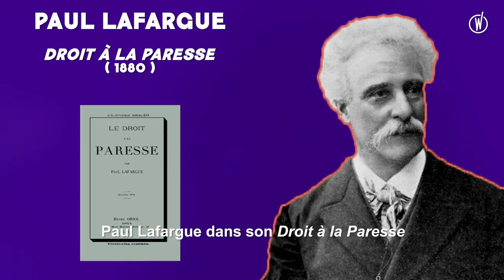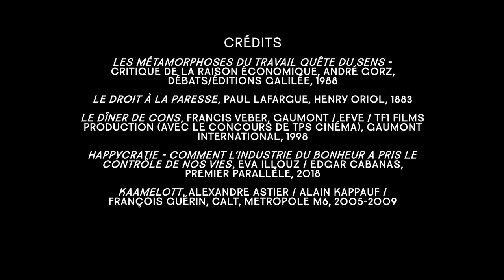Critique du confinement productif | Philo Boulot avec Céline Marty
Depuis le temps qui passe, derrière la fenêtre de votre appartement ou en première ligne sur le front, vous vous êtes sans doute posé beaucoup de questions sur vos métiers, mais aussi sur vous-mêmes. Sans réponses ? Ne paniquez-plus, Céline Marty - professeure agrégée de philosophie - vous aide à passer ce moment de redécouverte qui bouleverse nos professions, et nos êtres.
Deuxième épisode : Critique du confinement productif